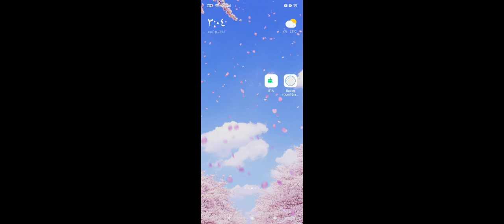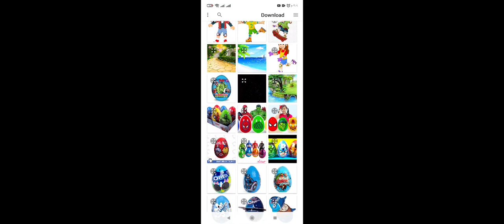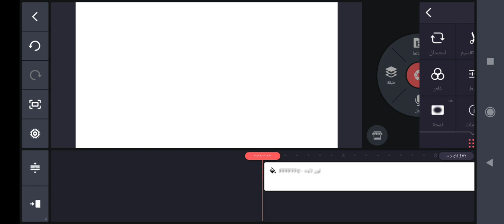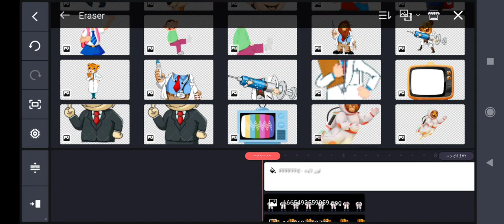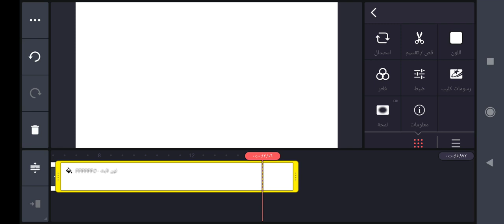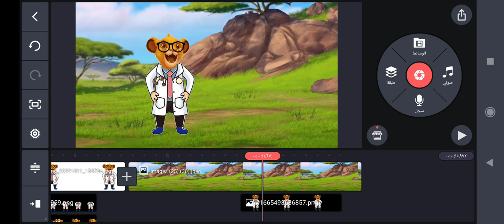طريقة عمل الشخصيات الكرتونية ببرنامج كين ماستر